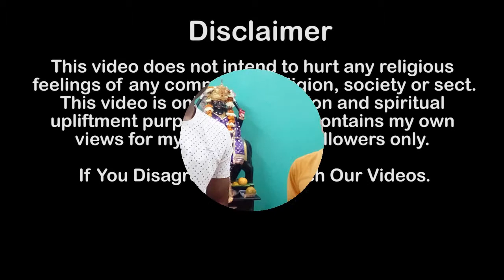Billionaire Visits Guru Rajneesh Rishi Ji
Billionaire Ref Wayne (Founder of Pipcoin) visits Guru Rajneesh Rishi Ji & Guru Maa Rokmani Ji at Shani Peeth Temple, New Delhi for Astrological Consultation, Yagya - Homam, Blessings & Guru Diksha - Initiation.

For Any Astrological Problem & Spiritual Help Consult Guru Rajneesh Rishi Ji & Guru Maa Rokmani Ji